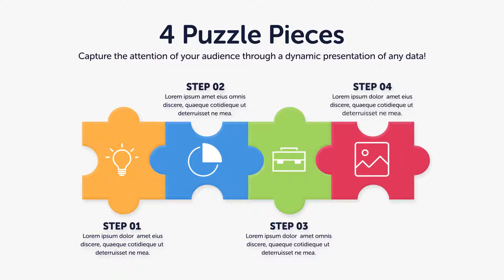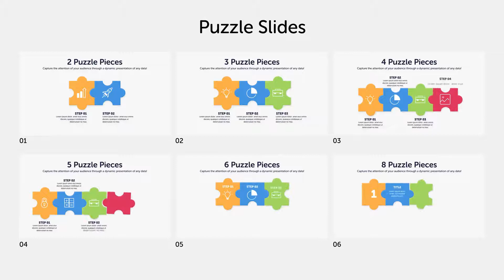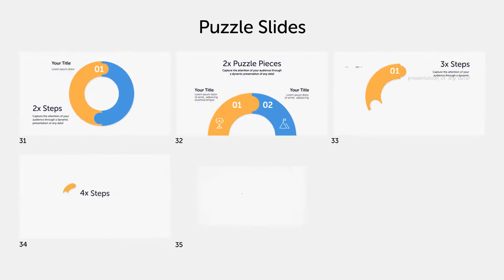Puzzle Infographics Slides | After Effects Template